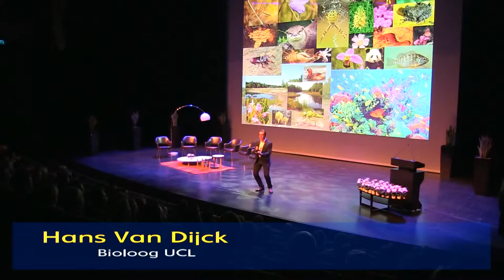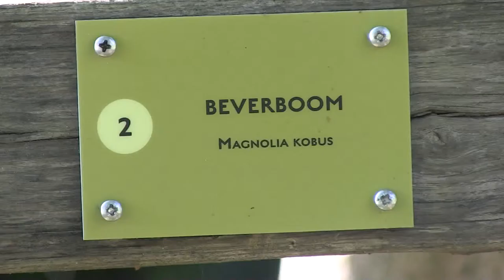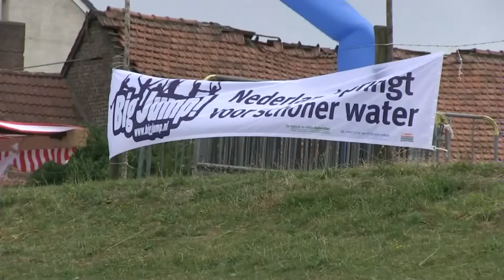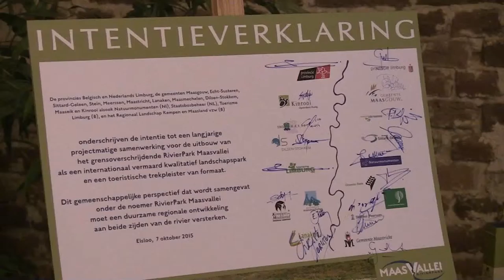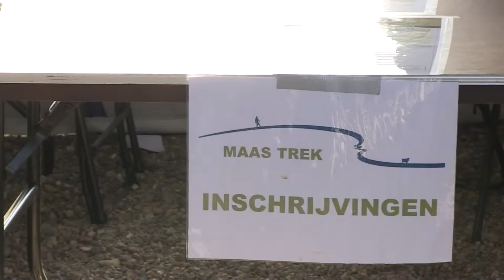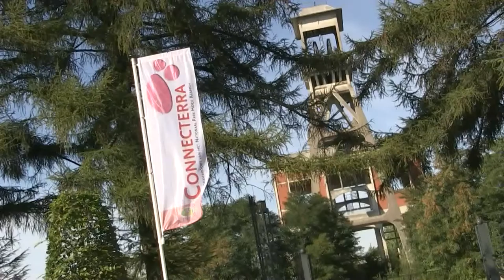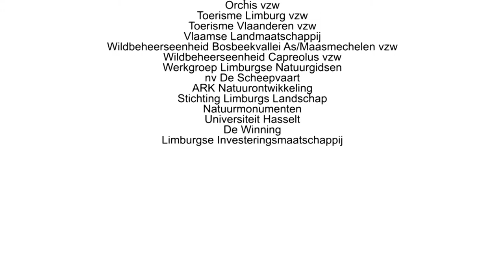Film RLKM 2015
Jaarwerking 2015 van het Regionaal Landschap Kempen en Maasland